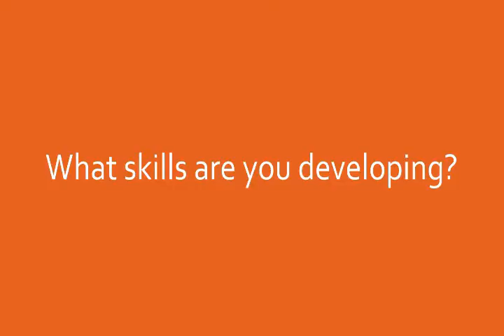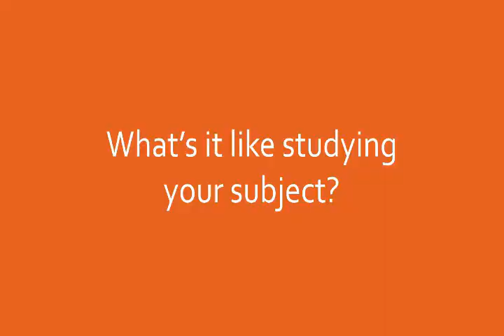Students at Royal Holloway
Royal Holloway University are welcome students and academics who travel from all over the world to study and work here, ensuring an international and multi-cultural perspective on campus.